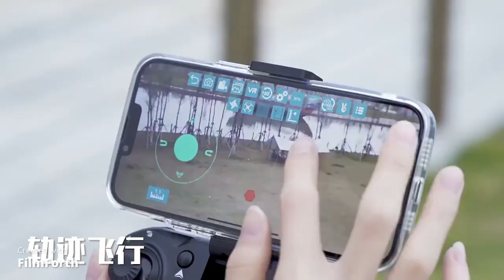мой топ 3 дрона для айросемки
1,KBDFA S1S Drone 8K Professional Photo Drones 4K Camera HD WIFI FPV Мотор для предотвращения препятствий Бесколлекторный RC Вертолет Мальчик Игрушка в подарок

 купуй тут
2,Новый мини-дрон S2S 4k Profesional 8K HD камера для предотвращения препятствий аэрофотосъемка бесщеточный складной квадрокоптер летающий 25 мин
3,Xiaomi MiJia Z908Max Drone 8K 5G GPS Professional HD Аэрофотосъемка Двойная камера Всенаправленный квадрокоптер для предотвращения препятствий